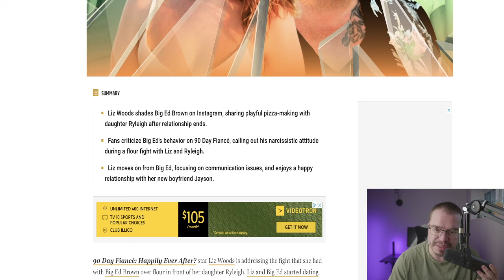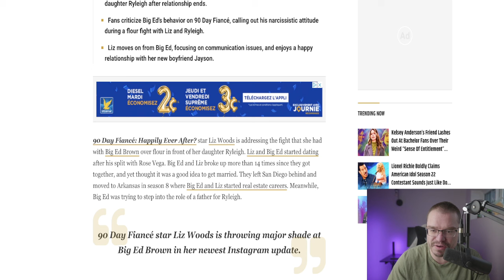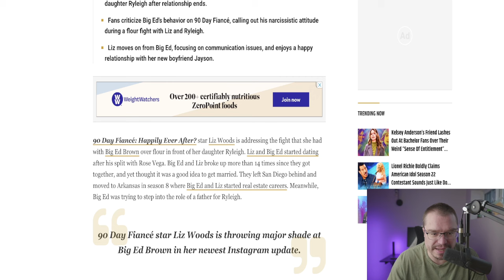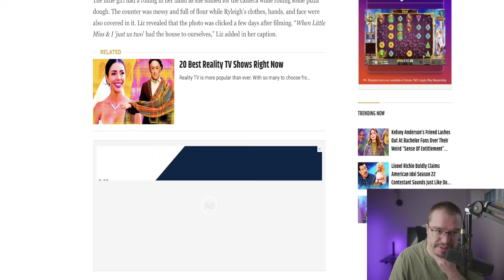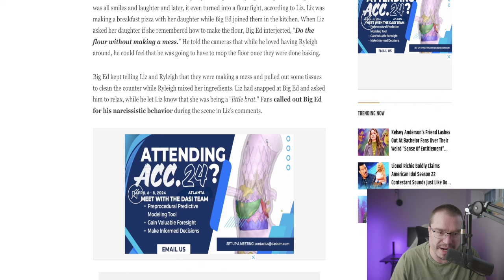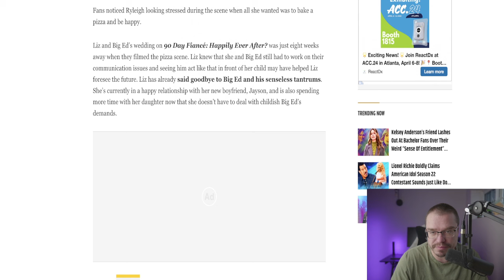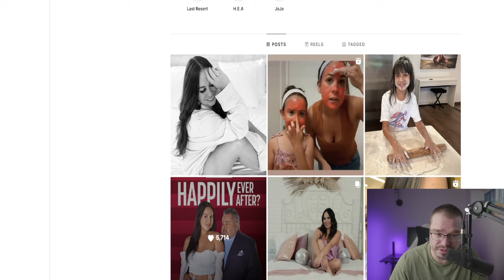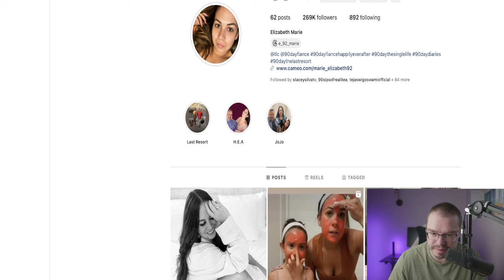90 Day Fiancé: Liz SHADES Big Ed After His Nasty Behavior In Front of Ryleigh - Happily Ever After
90 Day Fiancé: Liz SHADES Big Ed After His Nasty Behavior In Front of Ryleigh!